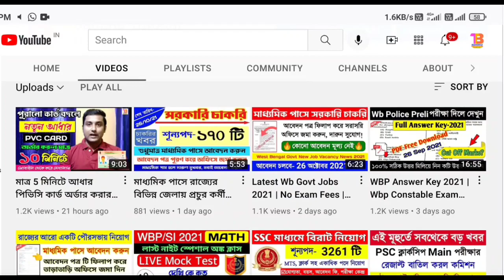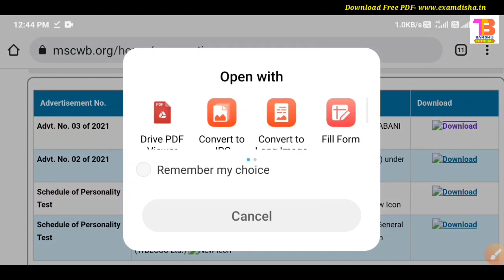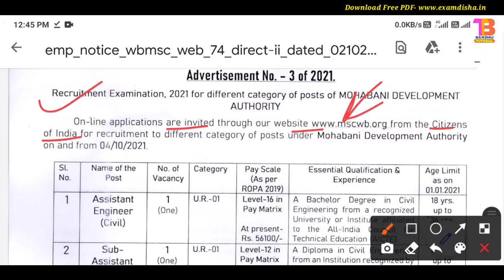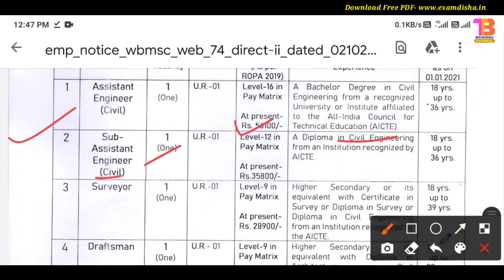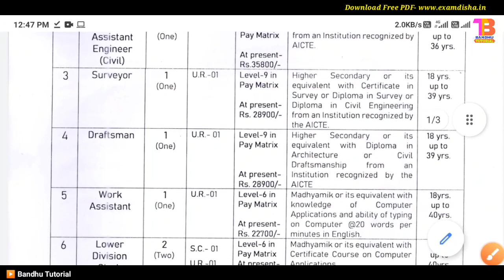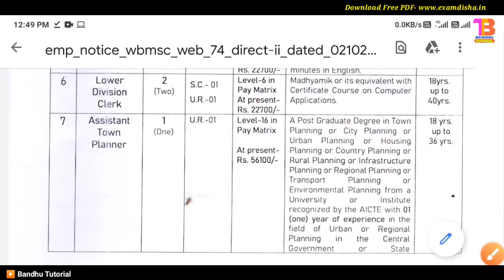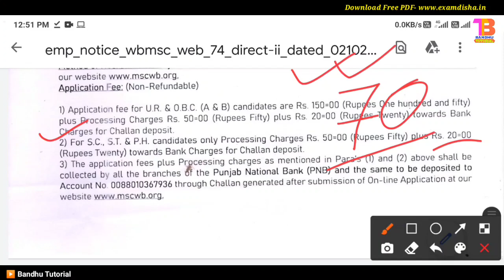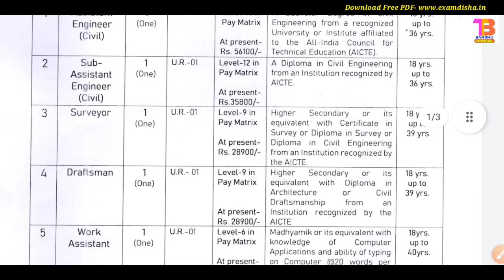রাজ্যে স্থায়ী পদে গ্রুপ C কর্মী নিয়োগ | Wb Govt Jobs 2021 | WBMSC Group C Recruitment 2021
🔴অফিসিয়াল নোটিশ ও প্রতিদিন চাকরির খবর পেতে আমাদের টেলিগ্রাম চ্যানেলে জয়েন করো